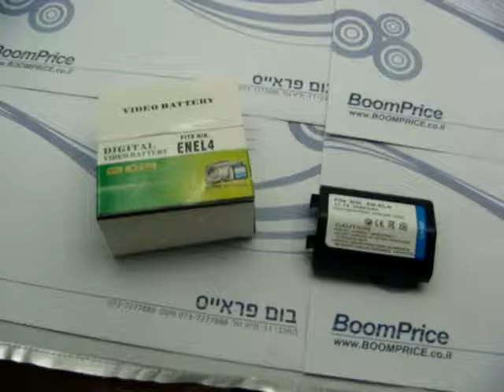NIKON ENEL4 סוללה תחליפית למצלמה